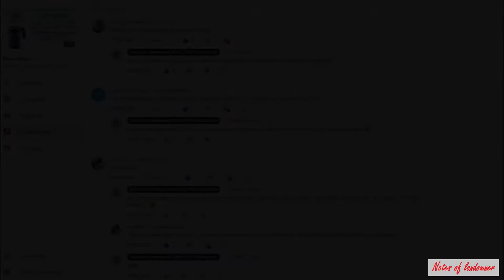Обычный эмалированный чайник - лучший выбор ! Здоровый образ жизни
Эмалированный чайник - самый экологически чистый чайник ! Как я искал экологически чистый чайник, часть 2. Электрический чайник KitFort модель КТ-639, электрический чайник Galaxy модель GL 0502 - почему я в них сильно разочаровался, почему не удаётся избавиться от привкуса пластмассы и резины.